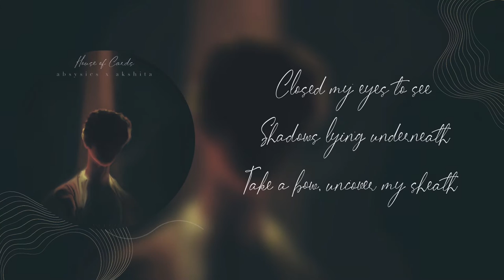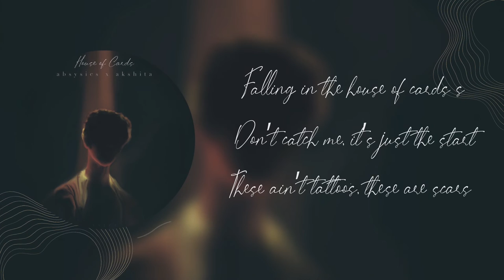House of cards| Absysics x Akshita| Official lyrical video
‘House of cards’ talks about how the harsh experiences and bitter truths have moulded the person into accepting that pain is inevitable. The person is no longer scared of the existence of pain, rather is inviting it.

The song springs with layers of choir and piano. the vocoder-style distortion, Akshita's voice feels even more intimate as she hisses in a farcical singsong and the production by Absysics slips into full despair, the kind that could blast apart a few pairs of headphones with shattering drums and deep bass. all in all 'House of cards’ is gothic, bass-heavy, at turns daring and quite beautiful.

Amazon music

Credits:
Akshita mengi- singer/ songwriter

Tamoghna sarkar- digital artist (made the album art cover)